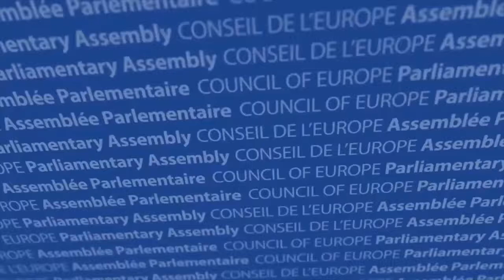Elena Centemero on women`s access to careers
12/10/17 - Interview with Elena Centemero (Italy, EPP/CD), Chairperson of the PACE Committee on Equality, about the hearing on “Women in economy: promoting gender equality and women`s access to STEM education and careers” on the occasion of the Assembly’s autumn 2017 session in Strasbourg.